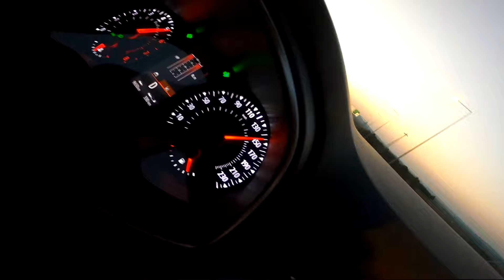Honda Civic FD6 vs. Clio 1.0 TCe Otomatik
civic köförü 55 kg civarı
clio şöförü 95 kg civarı
yolcu arkadaş: 95 kg civarı
clio civic'den  yaklaşık 8 kg  daha hafif fabrika verilerine göre
2 araçta otomatik
clio ilk kalkışta geride kalma sebebi: kakışta turbo doldurmak için brake boosting yapılmadı (frenle gaza 2sn basıp freni bırakmak)